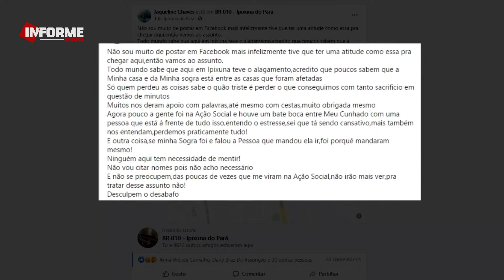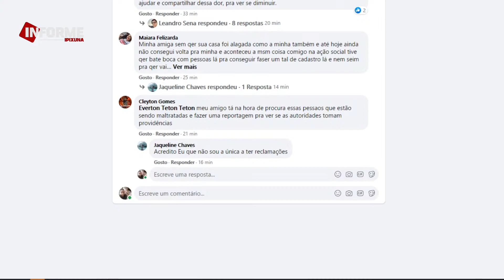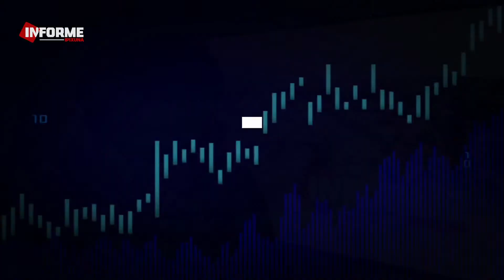INFORME IPIXUNA dia 19 de março 2021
- ESCOLA IRMÃ AGNES FECHADA; VÁRIOS FUNCIONÁRIOS COM COVID 19.
- DENÚNCIA; VÍTIMAS DE ENCHENTE RECLAMAM DE MAU ATENDIMENTO.
- RIO IPIXUNA TRANSBORDA MAIS UMA VEZ E CAUSA PREJUÍSOS.
- CORPO É ENCONTRADO AS MARGENS DO RIO NA DISTRITO CANAÃ.
- FILHOS CAVAM COVA DA PRÓPIA MÃE, CASO REVOLTA A POPULAÇÃO.
- FLAGRANTES DE AGLOMERAÇÃO, FILAS PARA RECEBER 100 REAIS DE AUXÍLIO.